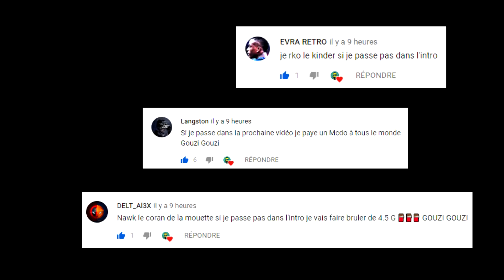CES DEUX PETITS S'INSULTENT ET SE BATTENT ! GMOD DarkRP